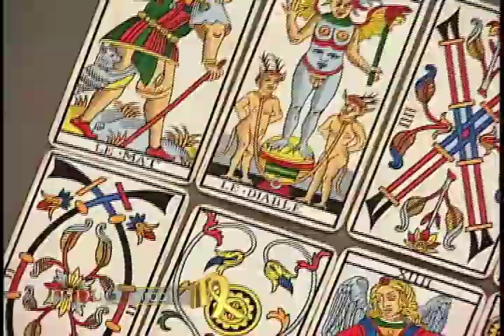Mensajero de Luz - Virgo - 18/10/2016